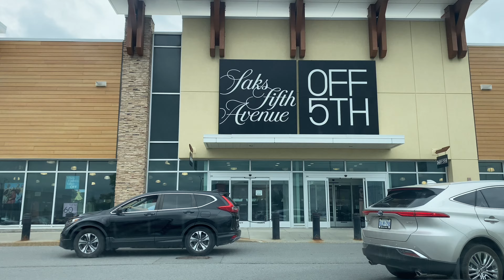Driving Timelapse: Tanger Outlets to Tweed, Ontario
Date Of Video: August 5, 2024

This is a timelapse of a drive from the Tanger Outlets to the town of Tweed, Ontario.

Timestamps:

Exiting Mall - 0:00
Turning left onto Campeau Drive - 0:03
Turning at the Roundabout onto Palladium Drive - 0:08
Turning towards Highway 417 - 0:12
Taking exit onto Highway 7 - 0:26
Passing by Carleton Place, Ontario - 1:47
Passing by Perth, Ontario - 4:39
Turning left onto Highway 37 - 12:58
Arriving at Tweed, Ontario - 13:36